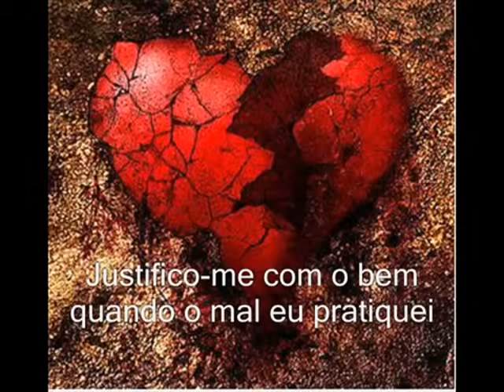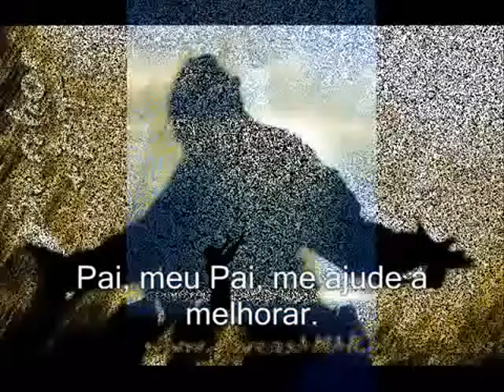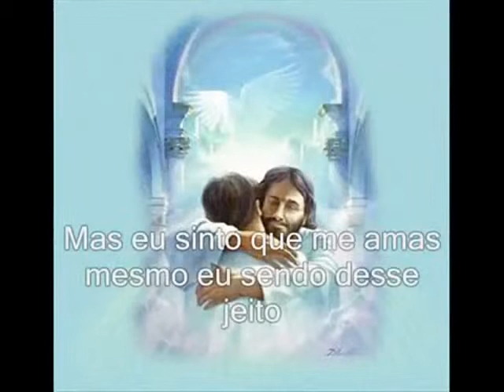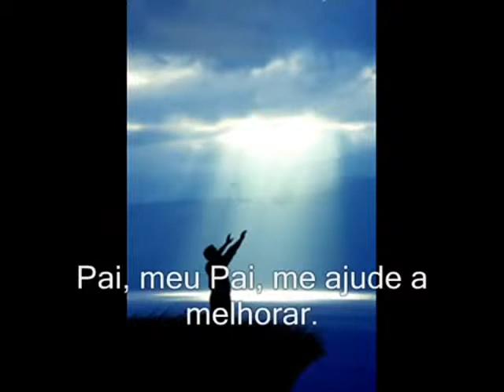ANDERSON FREIRE-IMPERFEITO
damares,kleber lucas,diante do trono,lauriete,gabriela rocha,aline barros,bruna karla,andre valadão,DAVI SACER